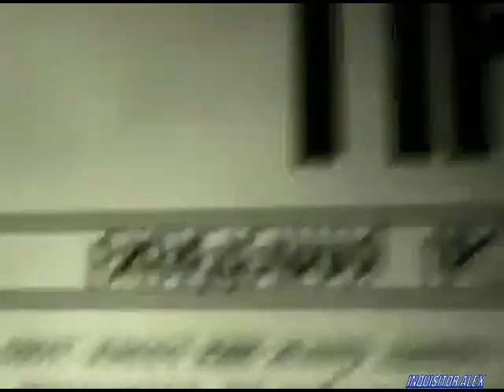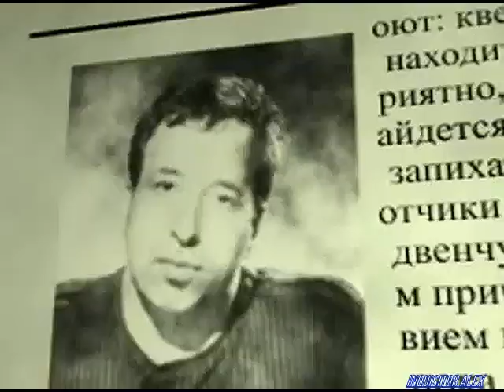59 - Подпольная Правда (Games TV; 06.11.2008 год)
59-й выпуск : "Горячие новости из интернета"
Самые свежие новости, самые горячие сплетни и самые последние слухи - в эфире новостной выпуск «Подпольной Правды». Вы узнаете, что выбирают девушки - связь без секса или секс без связи, услышите про маcсульманский Sims 2 и убедитесь в том, что нет ничего сильнее веры. Смотрите новостной выпуск вашей любимой передачи по эту сторону рунета.